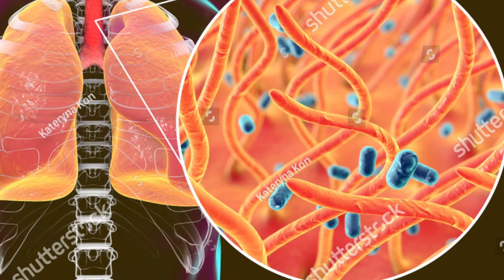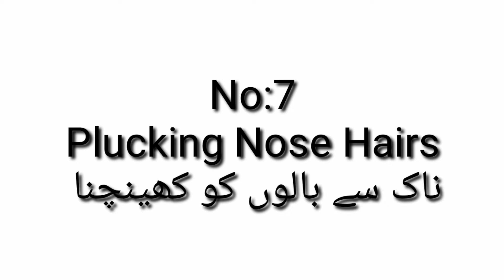Avoid These 7 Works Right Now Otherwise You Have To Face Lot Of Troubles || Urdu-Hindi By A.G Sandhu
in this video you will watch Avoid These 7 Works Right Now Otherwise You Have To Face Lot Of Troubles || Urdu-Hindi By A.G Sandhu